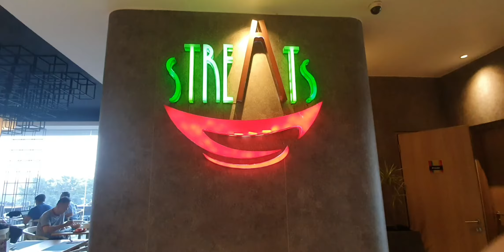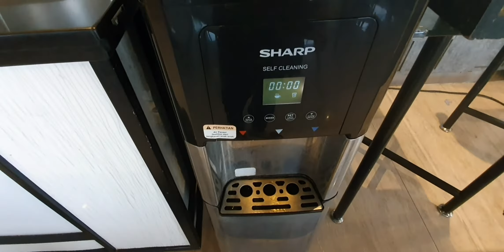Breakfast Buffet in Ibis Styles Hotel Surabaya part 1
Musician: InShot